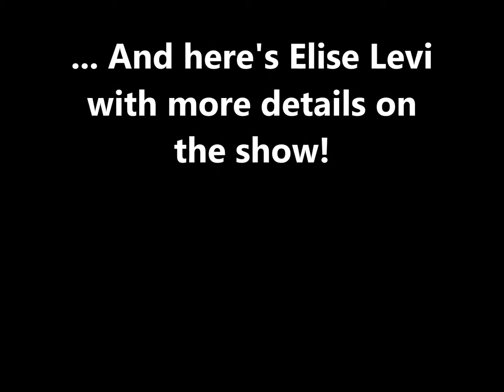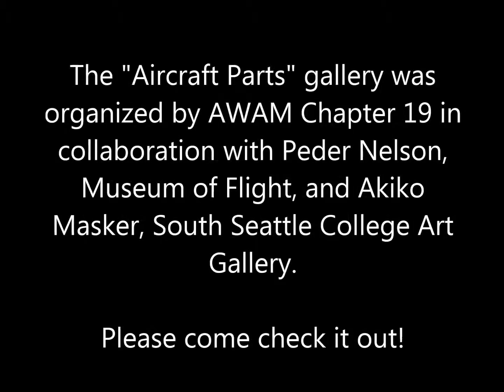Art Gallery - Winter Show: Aircraft Parts: Aviation Department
South's AWAM Club (The Association for Women in Aviation Maintenance, Chapter 19) has put together a beautiful Art Show for Winter Quarter.

In collaboration with Peder Nelson, Exhibit Developer for the Museum of Flight, come look at the beautiful machines that make flight possible.

Gallery hours for this FREE show are Monday-Friday from 10 AM - 4 PM in the Jerry Brockey Student Center (right next to the book store). The show runs until Friday February 5.